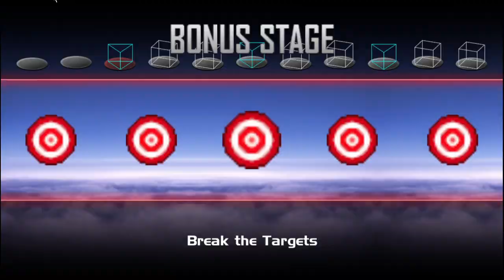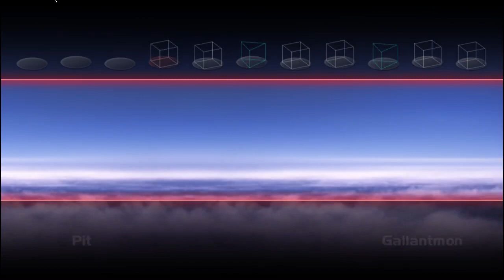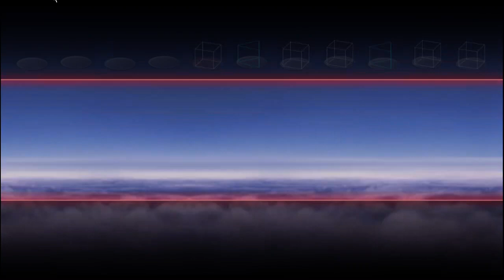Super Smash Bros Crusade CMC Pit Classic Mode (Part 56)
This pit is a bit. broken. The jabs. The side-b special. He too slippery.